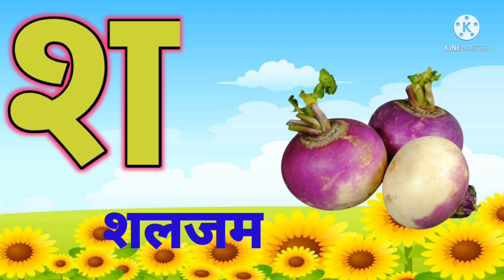a for apple b for ball,abcd song,hindivarnamala,hindi alphabet,अ से अनार,आ से आम,कखगघ@chunchuntv1241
duck tv

nursery tv rhymes